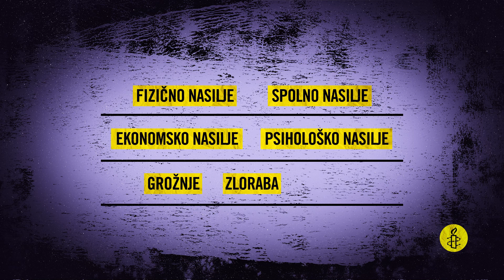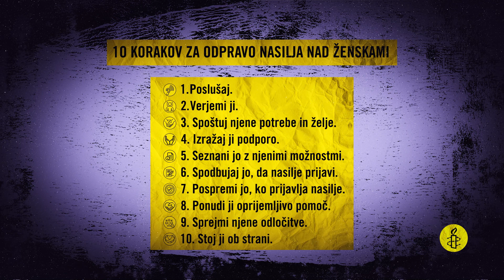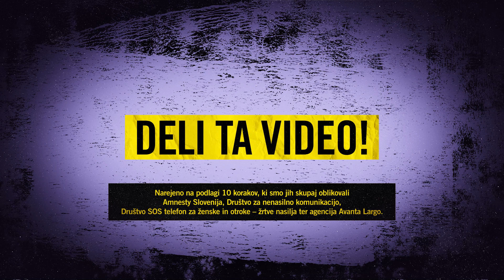Brez filtra: Ukrepajmo proti nasilju nad ženskami in dekleti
Kako se odzvati, če se nam zaupajo osebe z izkušnjo nasilja?

Če se nam zaupajo osebe z izkušnjo nasilja, lahko z ustreznim odzivom pomagamo nasilje ustaviti ter žrtvam zagotoviti podporo in pomoč. Čeprav gre za zelo težke situacije, lahko veliko naredimo že s tem, da sledimo 10 korakom za odpravo nasilja nad ženskami.

10 korakov za odpravo nasilja nad ženskami smo skupaj oblikovali Društvo za nenasilno komunikacijo, Društvo SOS telefon za ženske in  otroke – žrtve nasilja, agencija Avanta Largo in Amnesty International Slovenije.

Video je del izobraževalnega paketa Brez filtra: Ukrepajmo proti nasilju nad podlagi spola o katerem izveste več na

Video je namenjen osveščanju in učenju. Če učite v kakšni od izobraževalnih ustanov, zlasti predmete aktivno državljanstvo, sociologijo, etiko …, si prenesite še spremljajoči izobraževalni paket

V njem boste našli več informacij o temi, napotke za izvedbo aktivnosti v razredu in predloge za samostojno praktično delo.

Videi in izobraževalni paketi so del projekta »Učite se z Amnesty: z več znanja človekovih pravic gradimo boljši svet«, podprtega s sredstvi Programa ACF v Sloveniji 2014–2021.

Želite biti redno obveščeni o brezplačnih pedagoških vsebinah, s pomočjo katerih lahko naslovite aktualne teme človekovih pravic? Naročite se na šolski novičnik